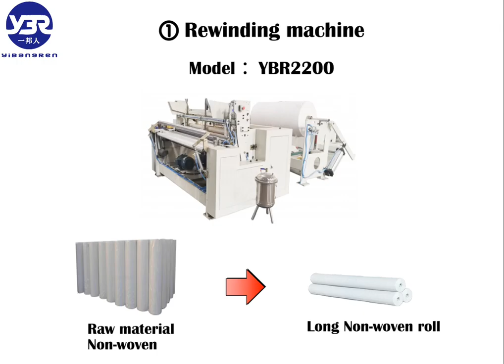Full-automatic kitchen towel production line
Nonwoven fabrics and paper can be used as raw materials

Liuzhou Yibangren Automation Equipment Co., LTD
Kevin Zhang